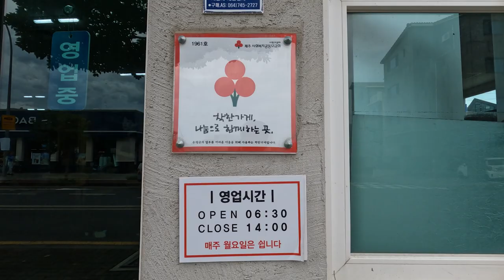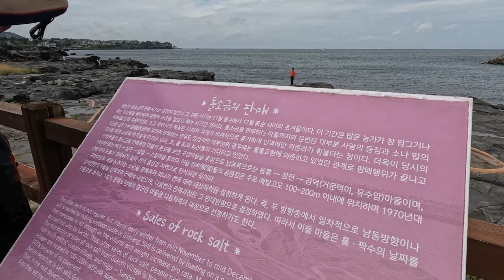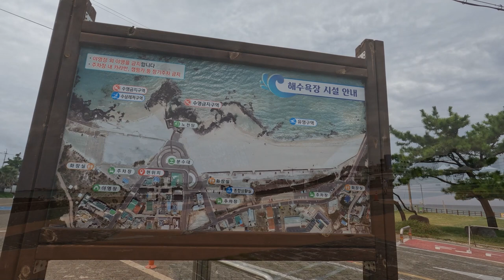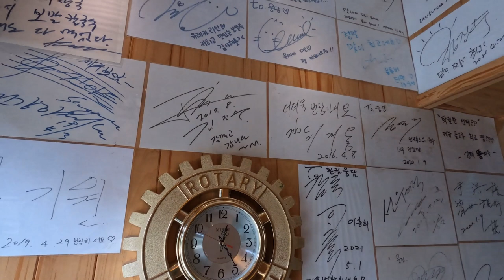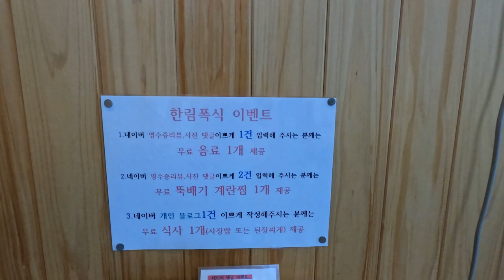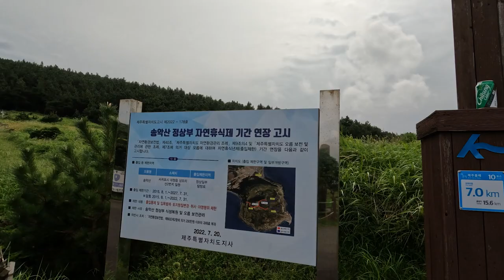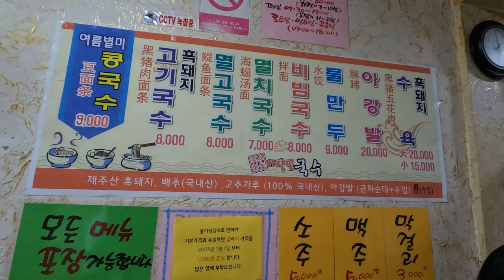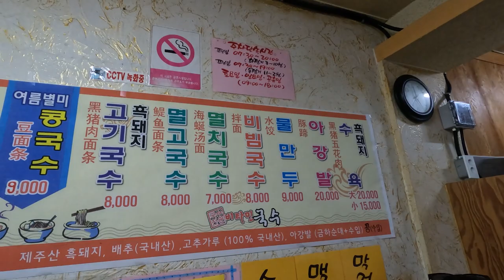장인어른과 함께 제주도 여행 2박3일, 첫째날 20230920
장인어른을 모시고 제주도여행2박3일 내돈내산 리뷰영상 입니다.
서귀포시의 남부에 있는 대부분의 관광지는 이미 모두 탐방하신 상태이어 이번에는 서부한림읍 을 중심으로 관광크스와 일정을 잡았습니다.

그리고 숙소 중문단지 있는 전망이 별로이지만 노블피아호텔 TheFirst70호텔 에서 2박동안 묵었습니다.
이 호텔을 선택한 가장 큰 이유는 여독(旅毒)을 풀 수 있는 욕조 를 갖추고 있으며, 가성비 좋다는 것입니다. 단, 기본적인 세면도구는 가지고 가셔야 합니다.
특히, 어르신을 모시고 제주여행을 계획 중이신 분들은 숙소로서 이 호텔을 선택하심을 권해 봅니다.

첫째날, 일정은 다음과 같습니다.
1.
2. 애월 해안도로/곽지해수욕장/협재해변
3. 한림폭식_두루치기/보말전/막걸리
4. 수월봉/송악산 둘레길/산방산:보문사,산방굴사,광명사/방주교회
5. 비타민국수

이러한 안내가 제주도여행 정보공유 차원에서 조금이나마 도움이 되었으면 합니다.

2021년 9월부터 유튜브를 제대로 하자고 마음먹은 유튜버입니다.